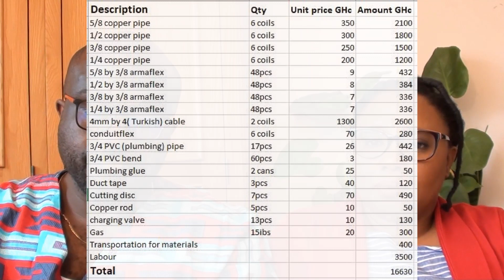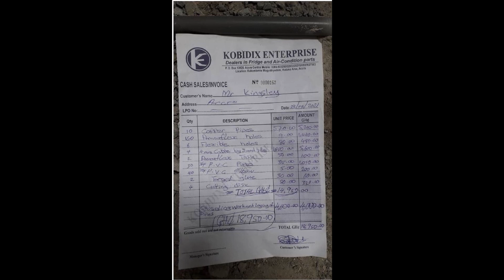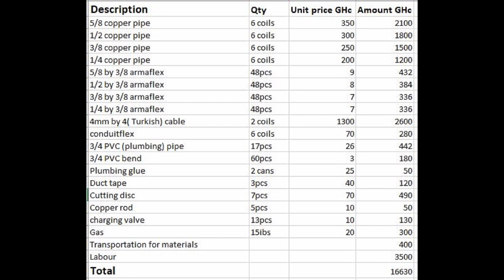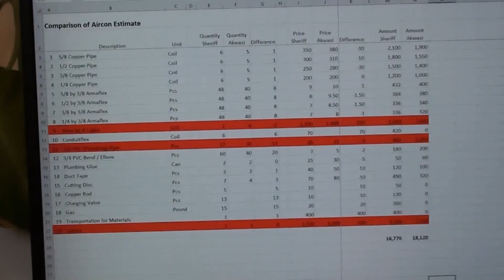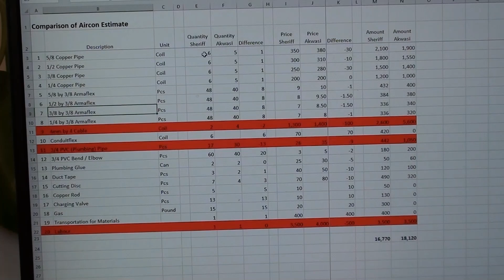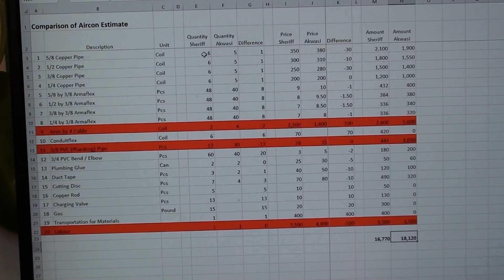How to select the right Air Conditioning Installer in Ghana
Hi Guys,
In this video we will be discussing "How to Select the Right Air-Conditioning Installer in Ghana.

Or Momo: 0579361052 (Airtel Tigo)
MOMO ONLY number, Calls not accepted.